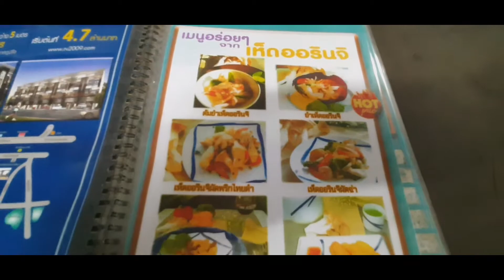ครัวลุงศักดิ์ อ่างยาง โคราช ร้านอาหารรสเด็ด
ครัวลุงศักดิ์ สวนอาหาร ร้านอาหารป่า อาหารรสจัดจ้าน บรรยากาศพักผ่อนสำหรับครอบครัว